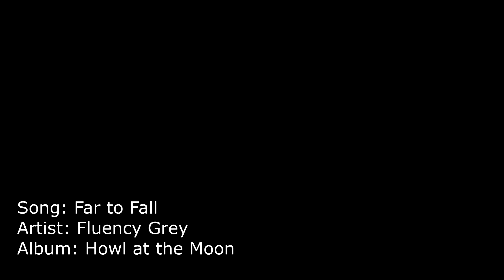Fluency Grey Far to Fall Alternate Version Music Video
Far to Fall music video.

Recorded, Produced, Mixed, Mastered, Directed and Edited by: Fluency Grey.

Additional Stock footage from: Pixels, Vemeo and Youtube.
Credits to: RODNAE Productions, Cottonbro, Pixabay,  Kathanhero, & June88